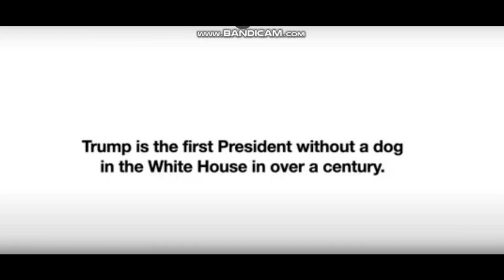Trump vs. Biden: "The Pet Gap"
We can learn a lot about a person and their character based on what they think about animals. and how animals are treated. and how animals are part of their daily routine. This is true even for presidents and presidential candidates

This short 4-minute video reveals which candidate in the 2020 election really values animals versus which candidate does not.

I compiled this from exiting footage on YouTube.  Not intended to violate any copyright.